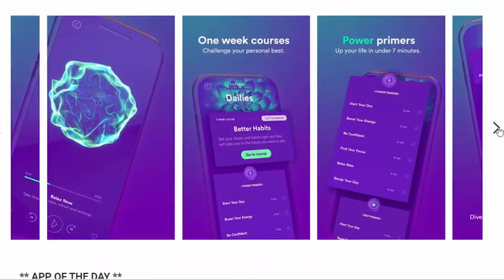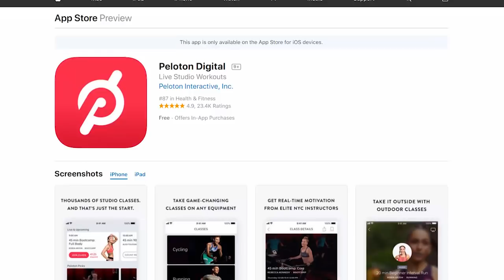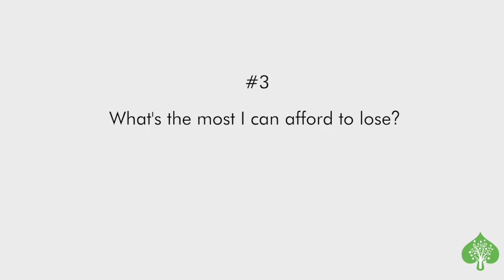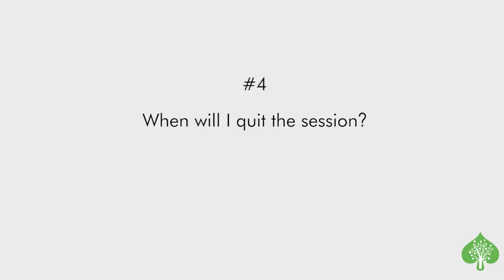The 4 Things You MUST Do Before a Poker Session!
Learn the best strategies, tips and routines to prepare for your next poker session to ensure you're playing your best and maximizing your win rate. In experimenting with routines and pregame prep over the past decade, these are the four things I recommend you do before you play your next poker session.